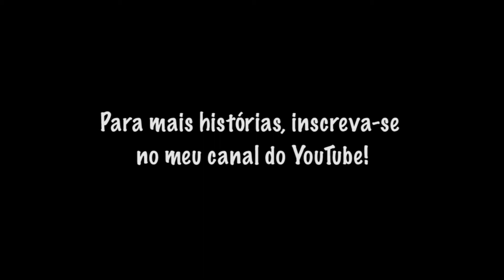A Sorte de Catarina (Contação de Histórias para Adultos)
Quando foi a última vez que você conversou com a sua sorte?

Outro dia, eu estava conversando com uma amiga querida que me contou que desde que ela começou a conversar com a sua sorte, a vida dela mudou.

Aí me lembrei deste antigo conto para contar para vocês.

Ele está no livro “World Tales” do Idries Shah.

Edição da Maria Kubrusly

Narração: desta que vos fala….

p.s.: Aproveita pra mandar uma cesta de pães e queijos para a sua sorte…

Quer ouvir mais histórias?  Uma nova história toda terça feira às 17h45.